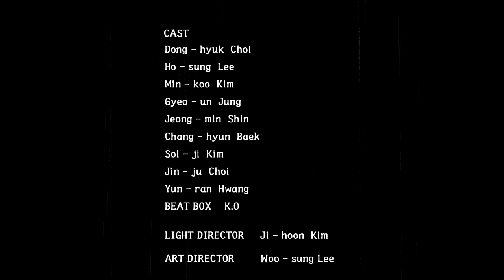Requiem Expression Crew 2013 Version 2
The Marionette 20130715 Version / Expression crew Official Release